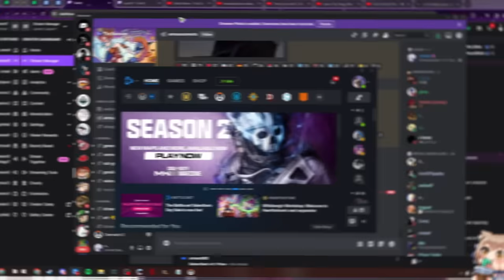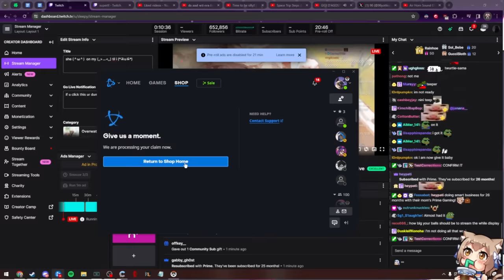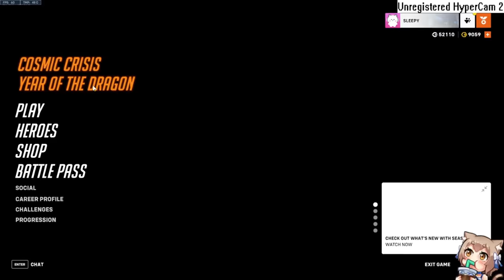zenmaxxing in season 9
sleepy reacts to season 9 overwatch zenyatta